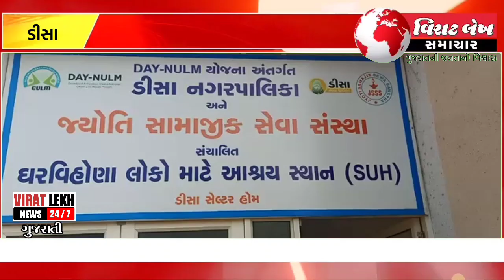હર્ષભાઈ સંઘવી જીના જન્મદિવસ નીમિતે સ્વામી વિવેકાનંદ ગુજરાત રાજ્ય યુવા બોર્ડ.ડીસા દ્વારા ઉજવણી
VIRAT LEKH NEWS